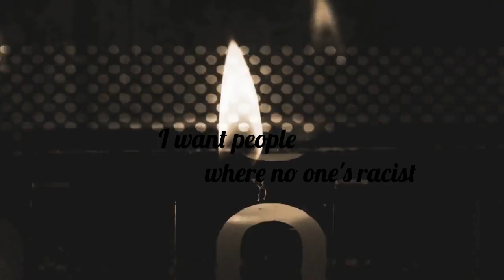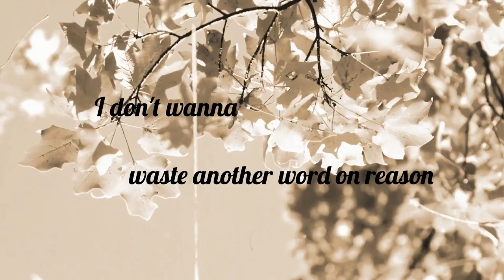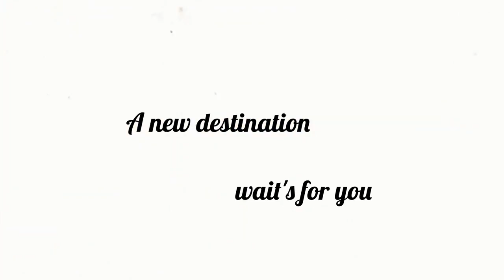It's time | Suresh Peters